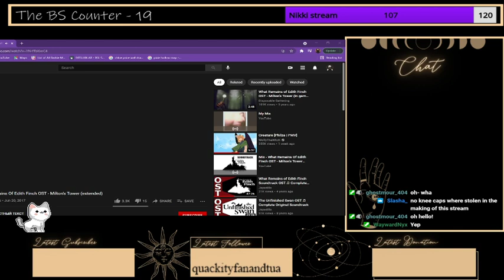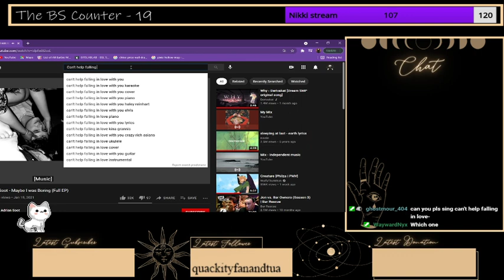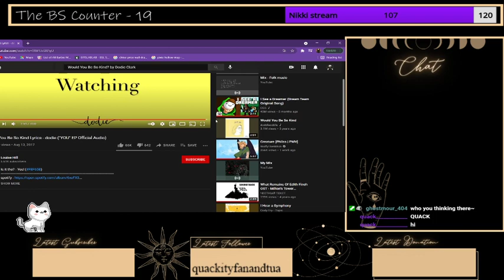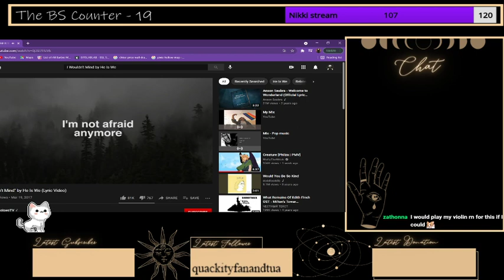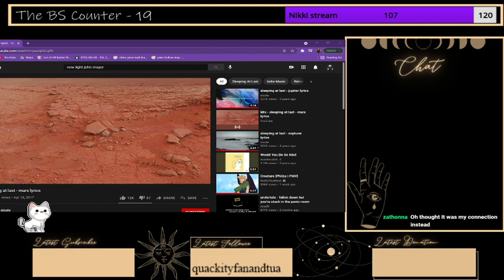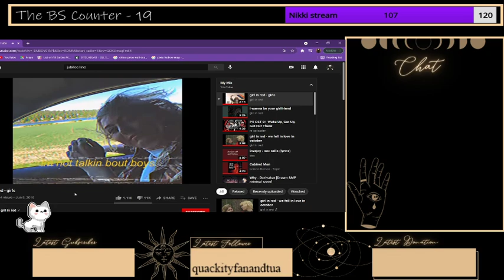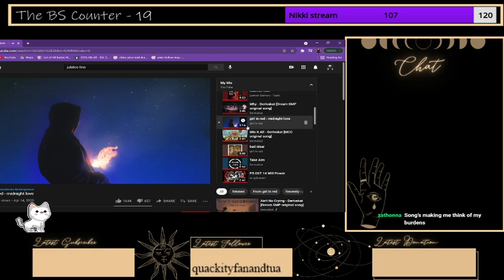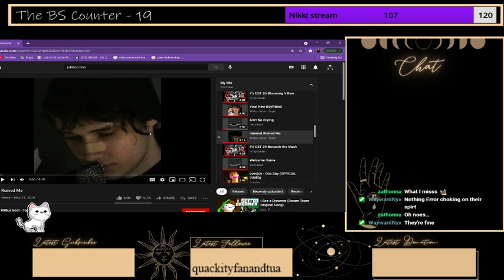Time to destroy my voice. 6/24/2021